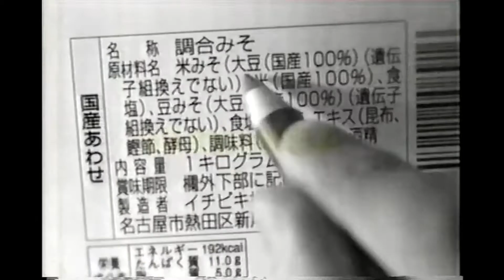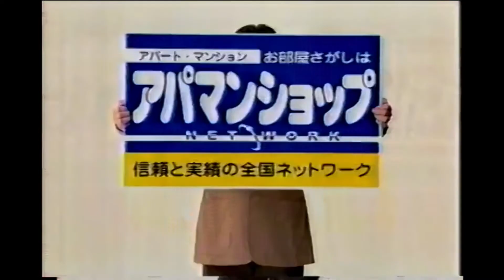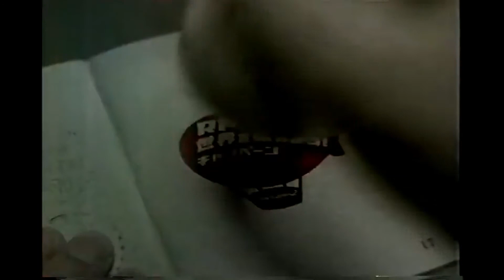懐かしいCM 194 西城秀樹,高橋真梨子,舞の海,所ジョージ,イッセー尾形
西城秀樹,高橋真梨子,舞の海,所ジョージ,イッセー尾形